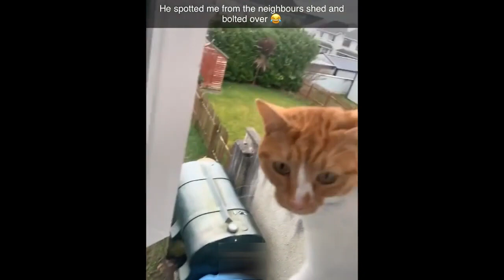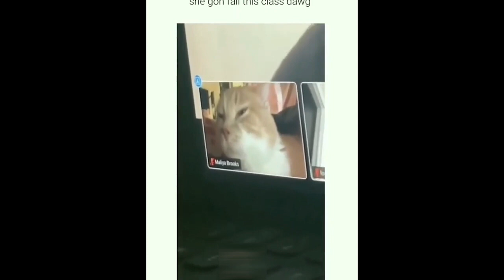Funniest Animals 2023 😂 Funniest Cats and Dogs 😺🐶 #21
Hey friends😍

Relax and Enjoy the atmosphere of Funniest Animals doing hilarious things to make You Smile!